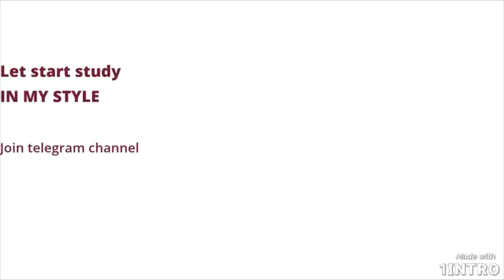Ncert question 2 chapter6 ex-6.2 class 10|| how to solve question 2 of ex6.2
Ncert question 2 chapter6 ex-6.2|| how to solve question 2 of ex6.2

Ess video mein apko math ncert book ka 2 question exercise 6.2 ka question solve krke dikhau gi or simple way mein solve krne sikhlo ge

class 10th math ncert deleted syllabus
class 10 math ncert dear sir
dear sir ncert math class 9
ncert 12th math solution differentiatiom
ncert 12th math solution determinant

11th class math ncert hindi medium
12th ka math ncert ka
ncert ka math
12th ka math ncert 4.2
11th ka math ncert 1.1
12th ncert math live class
math ncert math solution class 10
class 12 math ncert matrix
10th class math ncert english medium
class 6 ncert math hindi mediu
class ninth ncert math
class ninth ncert math exercise 1.1
class ninth ncert math book
class ninth ncert math exercise 1.3
ncert class ninth math exercise 1.2
ncert ka math class ninth
math ncert of class 9th
math ncert of class 6
math ncert of class 8
math ncert of class 10
math ncert of class 7
ncert book of math
class 10th ncert math objective question
ncert book of math class 8
math ncert pdf class 9
math ncert pdf class 10
math ncert pdf class 8
math ncert pdf class 12
math ncert pdf class 7
math ncert pdf class 6
math ncert solution class 10 chapter 1 ex 1.4
math ncert solution class 10 chapter 1 ex 1.2
math ncert solution class 10 chapter 1 ex 1.3
math ncert solution class 12
math ncert solution class 10 chapter
math ncert 5th class
math ncert 5.1
math ncert 5.3
math ncert 5.2
math ncert 5 class
12th math ncert 5.2
12th math ncert 5.5
12th math ncert 5.3
class 5 math ncert
class 5 math ncert in hindi
class 5 math ncert chapter
chapter 5 math ncert
class 5 math ncert chapter 2